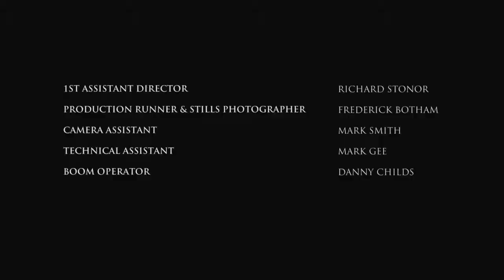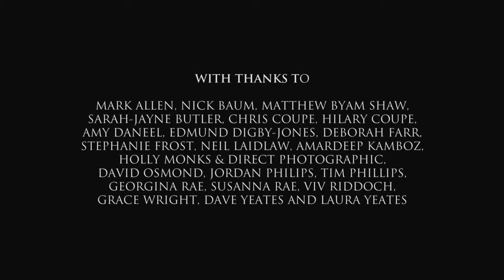Go On My Son